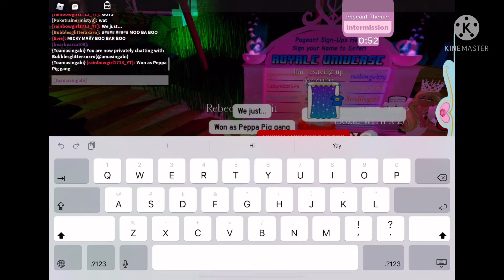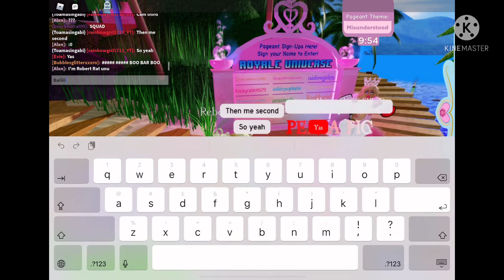PEPPA PIG SQUAD❤️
XpuppyloverplayzXx/Evie was the star of the show Peppa Pig❤️ rainbowgirl1713/Mia (Me) Was Rebecca Rabbit💙 amasingabi/Rosie was Suzie Sheep💗 Make sure to subscribe and like to become part of the Rainbow Squad!❤️🧡💛💚💙💜